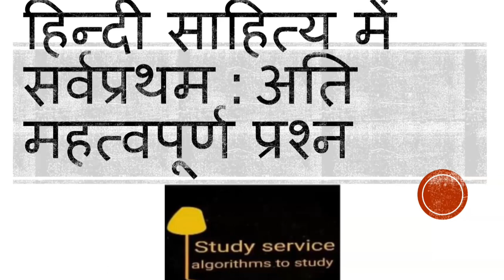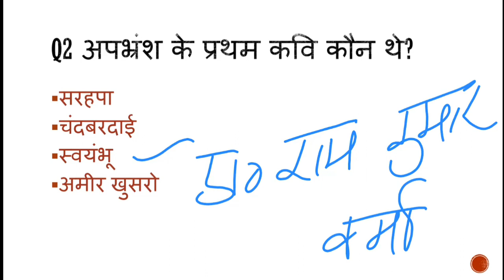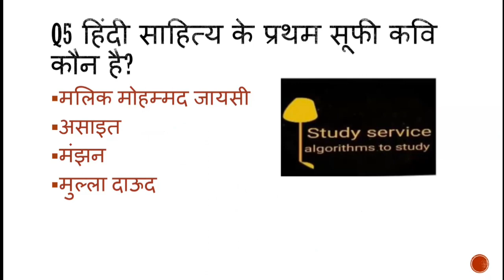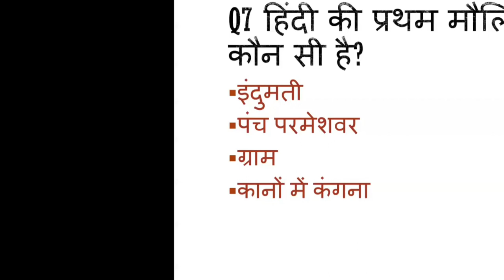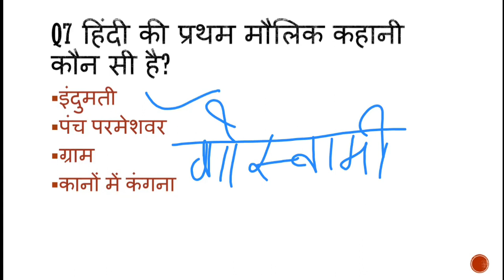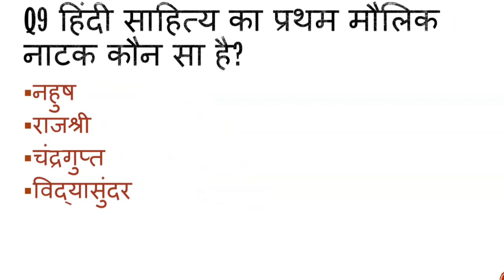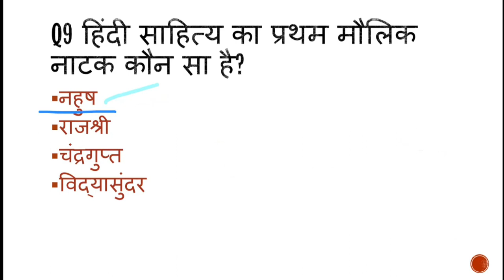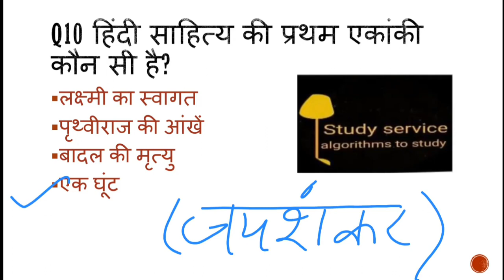हिंदीसाहित्य -01|| महत्वपूर्णप्रश्न LT/TET/PGT HINDI ,KVS,NVS,DSSSB,UPTET विहार7PHASE RUCHIKAMA'AM